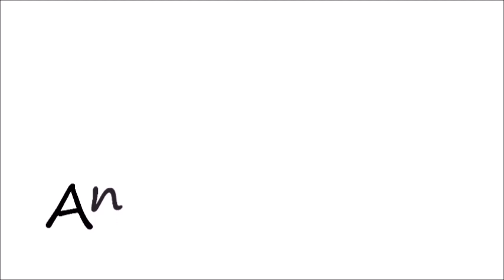Angekreuzt Podcast zum Kreuzweg 8 Station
In der Reihe "Angekreuzt" haben Menschen aus dem Pastoralverbund Iserlohn einen Podcast zum Kreuzweg aufgenommen.

In diesem Podcast hören Sie einen Impuls zur 8. Station des Kreuzweges:
"Jesus begegnet den weinenden Frauen"